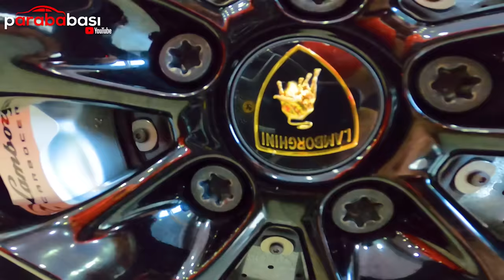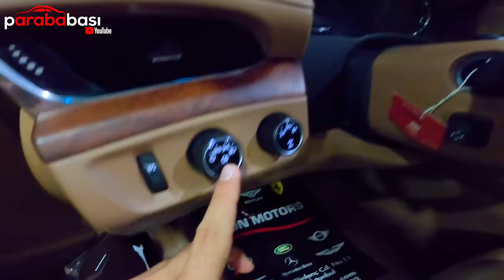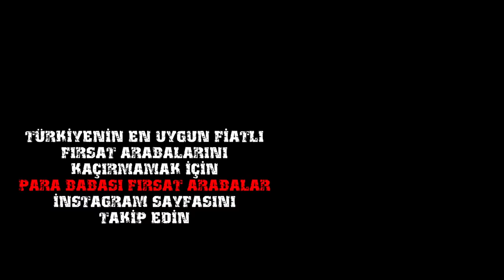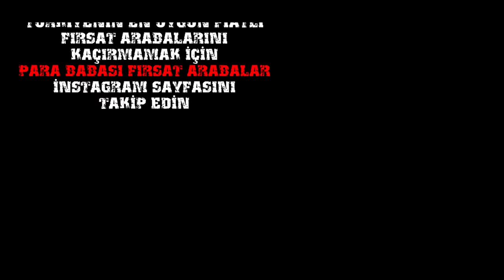Milyonluk Galerici Olmanın 3 Gizli Kuralı !!! | Otomobil Sektörünün En Lüks Arabaları Lion Motors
Galericiler arasında büyük yeri olan lion motors kimdir? Sıfır Araba ve ikinci el araba fiyatları düşer mi diye beklerken Süpersport arabalar ferrari corvette lamborghini ve daha fazlası bir çok lüks arabanın ve ikinci el arabanın alım satımını yapan galerici Yasin Arslan la röportaj yaptık.. kaç senedir yapıyor hangi arabaları alıp satıyor noter dolandırıcılığı nasıl başına geldi 2.el araba alıp satarken ve araba alırken dikkat edilmesi gerekenler. nasıl zengin olunur ya da zengin olmak için ne yapmak lazım.. dünyanın en güzel arabalarına binmek nasıl bir duygu.. ünlü futbolcu şarkıcı fenomen ve sanat camiasına araba satan lion motors u yakından tanıyalım..